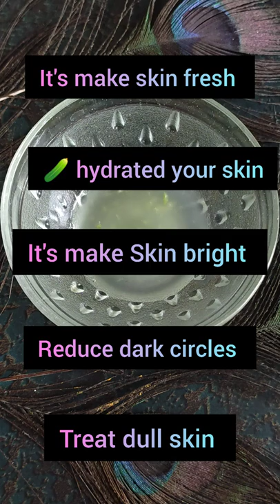skin brightening and Tightening cucumber face pack - best for summer 🥒✨💞facepack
skin brightening and Tightening cucumber face pack - best for summer 🥒✨💞
Cucumber Face Pack
glowing skin tips
Cucumber
fair skin
fairness tips
kheere ke fayde in hindi
kheere ka face pack
face pack for dry skin
chehre ke liye face pack
face mask for oily skin
Gora Hone ke Gharelu upay
fairness face pack
home made fainess face pack
Tips and Remedy
homemade face pack
skin brightning tips
skin whitening